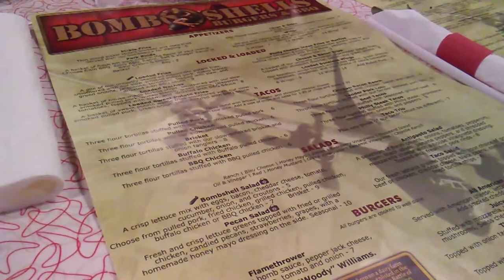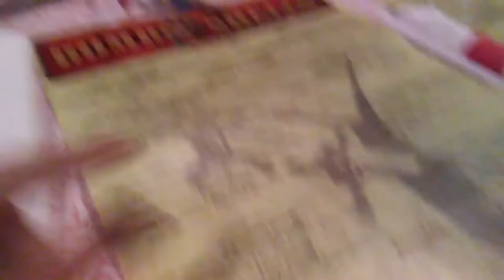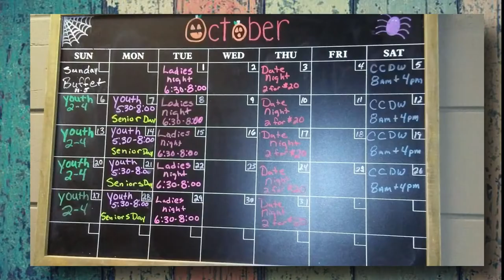Bombshells Burgers & BBQ l WITH INDOOR GUN RANGE!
✫Facebook ⇢ @OfficialMzPatriciaAnn
✫Twitter ⇢ @MzPatriciaAnn
✫Snap-chat ⇢ MzPatriciaAnn